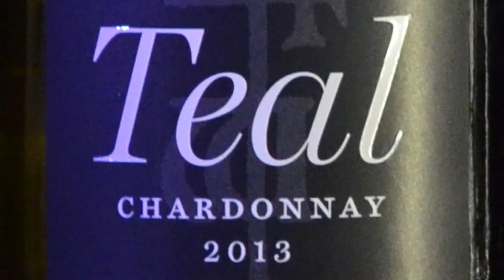Chacewater Winery Black Label Release Teaser